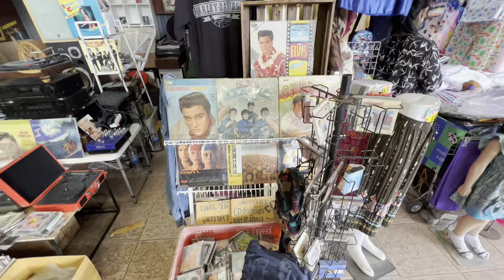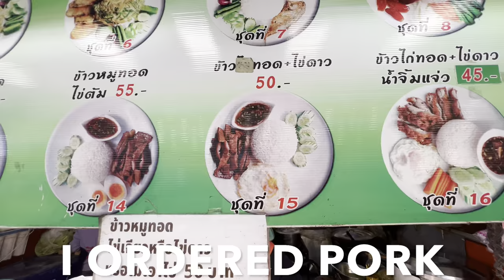Shopping in Bangkok BIGGEST Second Hand MARKET 🇹🇭 Pattavikorn Market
Today I take you shopping in Bangkok biggest second hand market, Pattavikorn Market. I teach you tips and tricks on how to shop at the largest second hand market in Bangkok, Thailand. Whether you are looking for cheap clothes, electronics, collectibles, toys or household goods, Pattavikorn market is filled with hidden treasures. If you like to look for bargains or just cheap stuff in general, you will love this video. Join me for a tour of the market as I hunt for bargains and try some of the street food inside this giant flea market in Bangkok. This is thrifting in Bangkok.

I recently moved to Thailand and am beginning to roam the country while documenting my travels via my Youtube vlog channel. Join me for my assorted adventures in the many different regions of Thailand.